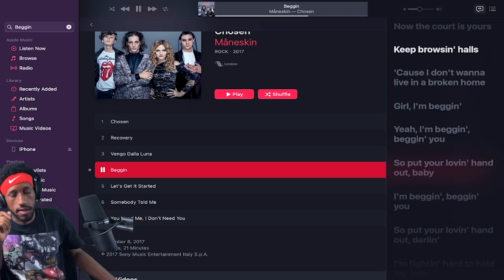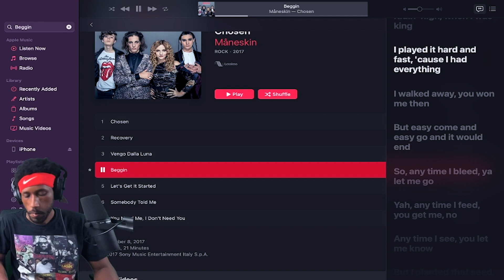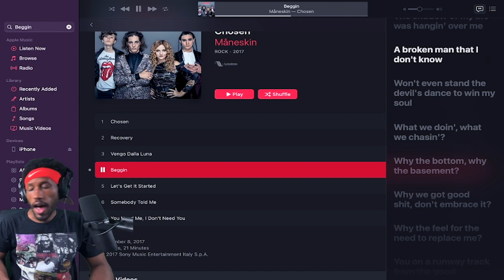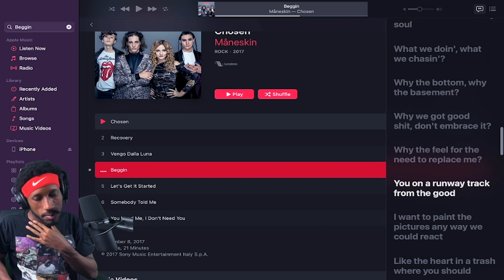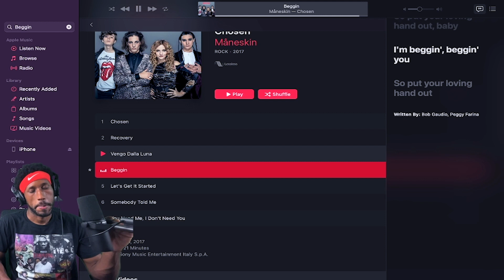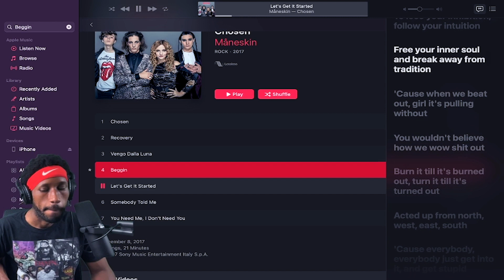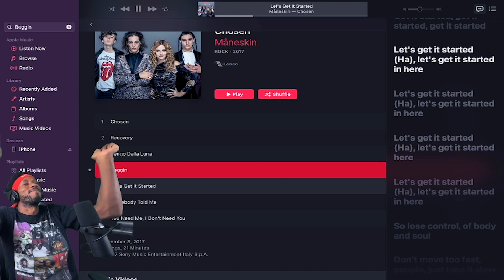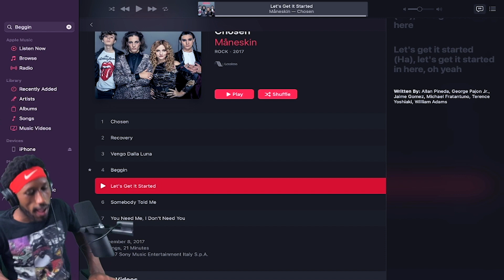FIRST TIME HEARING MÅNESKIN- Beggin & Let's Get It Started! *THE ENERGY WAS CRAZY!*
FIRST TIME HEARING Maneskin- Beggin & Let's Get It Started! *THE ENERGY WAS CRAZY!*